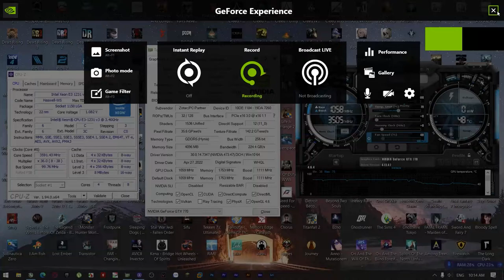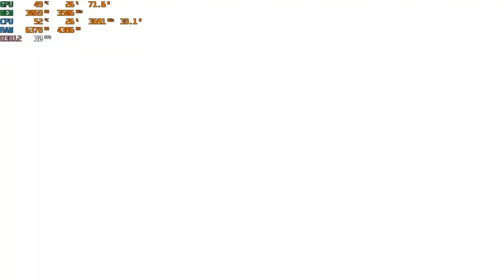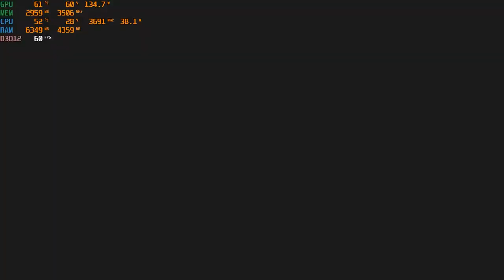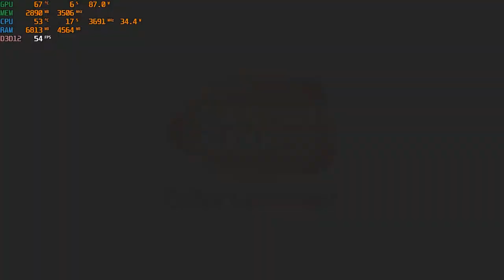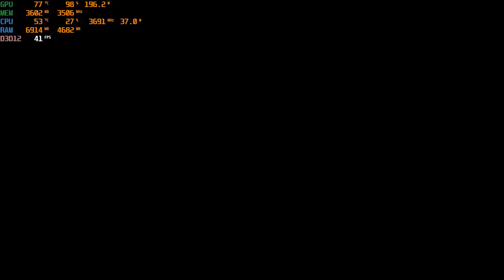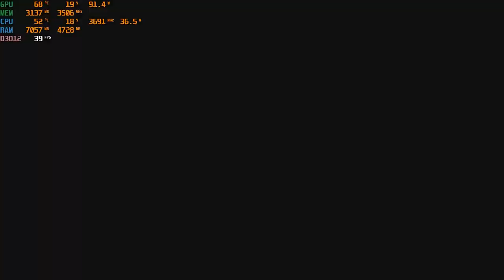Elden Ring | Xeon® E3-1231v3 | GTX 770 4GB | 16GB RAM | 1920x1080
Again, download these files and extract them to "ELDEN RING\Game" folder to force the game run without the DX12 feature
The files belong to EDWARD Gaming channel. If they work, just give him a sub guys 👍
🕝 Timestamps 🕝
0:00 Showing Specs
0:54 Low Settings
11:00 Medium Settings
21:37 High Settings
35:55 Max Settings
*Specs :
PSU: FSP Raider II 750W 80+ Silver
MAINBOARD : Gigabyte G1.Sniper B5 ( rev. 1.2 ) ( B85 chipset )
CPU: Intel® Xeon® E3-1231 v3 ( 4 cores/8 threads, 3.8 Ghz maximum frequency )
RAM: Kingston 8gb ( 2x4gb ) DDR3 1600MHz + Kingmax 8gb ( 2x4gb ) DDR3 1600Mhz
CPU Cooler: ID-Cooling SE-214-XT ARGB
GPU: Nvidia Geforce Zotac GTX 770 4gb ( ZT-70304-10P )
SSD: MOVE SPEED SSD SATA III 128GB
HDD #1: Seagate Barracuda 2TB - 3.5 inch - SATA III - 256MB Cache - 7200rpm
HDD #2: Western Digital Black 6TB - 3.5 inch - SATA III - 64MB Cache - 7200RPM